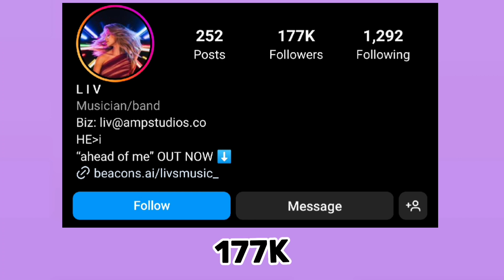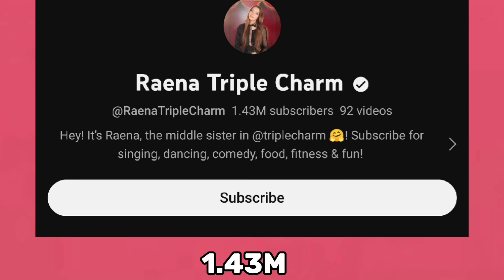Which One Is Your Favourite YouTuber? Raena Triple Charm VS Liv Swearingen Lifestyle Comparison 🌟